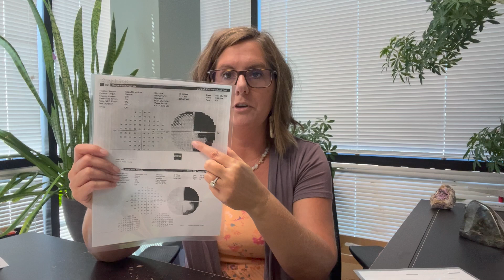Do You Have A Secondary Visual Pathway?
In a recent new study, there may be a secondary visual pathway in the brain that would come into play if someone has a traumatic brain injury or stroke. This second pathway would be a part of helping them regain their vision. Listen as Dr. Julie explains more about this study and what it could mean.

Vision For Life & Success is located in Glen Carbon, IL. We work with children and adults with various vision problems that affect their ability to read, write, comprehend, perform in sports or perform on the job. We utilize Syntonic Phototherapy and traditional in office Vision Therapy to correct these problems and improve quality of life. At Vision For Life & Success, we strive to make every patient experience exceptional. We are very excited when we have the opportunity to dramatically improve our patients lives! Our motto is "Improving Vision Today, Ensuring Success Tomorrow". Take the Quality Of Life Questionnaire on our website home page to get started today!

Great news! We work with people from all over the world!

You can also schedule a direct consultation with Dr. Julie - click this link to get started!

Attention Therapists and Doctors:
Are you interested in increasing your revenue for your practice? Then check out Dr. Julie’s private Facebook Group, Next Level Vision Therapy!
In this group, you will:
- Learn how to implement various practices in your office to watch your sales go up!
- Receive proven methods that will add value to your practice
- Have access to tons of videos that will give hands on demonstrations
- Receive specific training on techniques that we have used with our patients that result in significantly faster results
You will also be in a private community where Doctors and Therapists from all over the world can share ideas AND get questions answered. We are confident that joining the group and implementing what you learn will get you AND your patients results. This is a closed group with paid access.

Help us spread the love of Vision Therapy! Visit Dr. Julie’s store and order some really cool merchandise with fun Vision Therapy themes. Truly something for everyone here!

Dr. Julie is also a published author! “Living the INNERGIZED Life - Transforming Ordinary Moments into Extra-Ordinary Memories” includes stories by women, one of which is Dr. Julie Steinhauer, who have found a way to transcend the craziness of day-to-day living, choosing to navigate life by connecting to what they define as their Higher Power, Inner Knowing or God-Source. to get your copy today!

This video is for informational and educational purposes only and is not a diagnosis. All therapy exercises should not be used without the proper supervision of a trained professional after a full diagnostic exam.